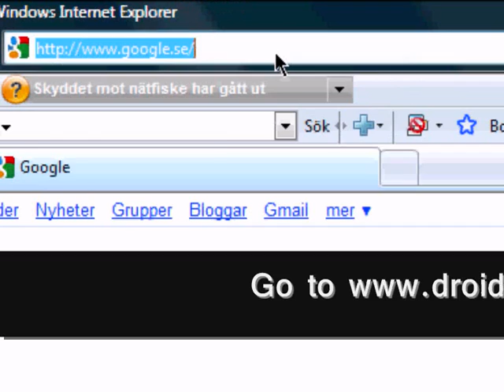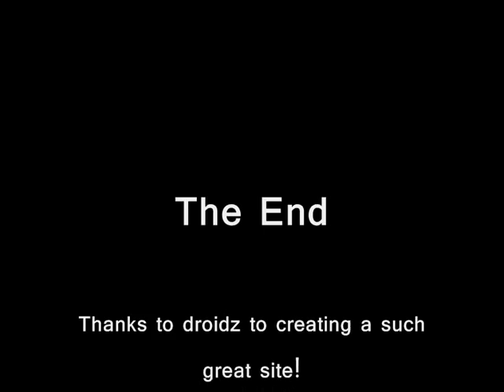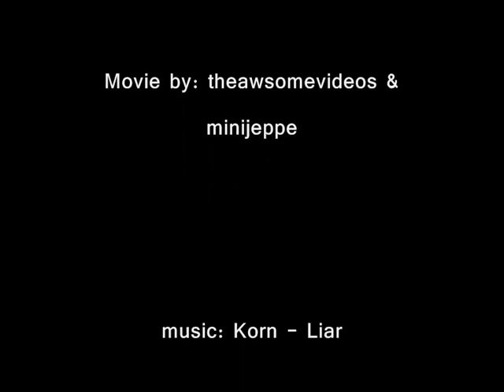How to mod Pivot Stick Figure Animator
This is a tutorial by theawsomevideos and minijeppe.
                                                  l
Link for mods:                        l
                                                  l